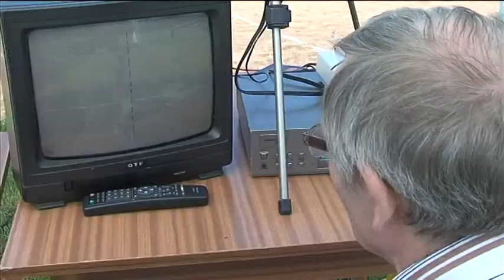Správy spod Bradla č.20 zo dňa 17.5.2013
Deň matiek
Brezovské atletické hry